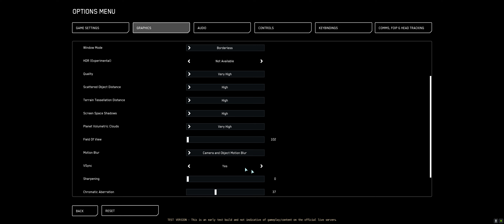Squadron 42 EPTU 3 22 SETTLEMENTS ON HURSTON